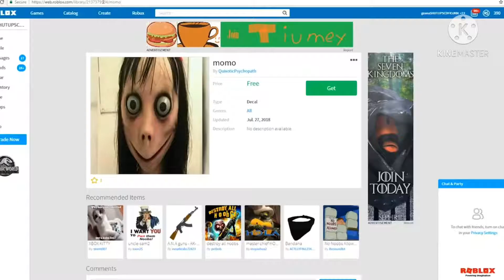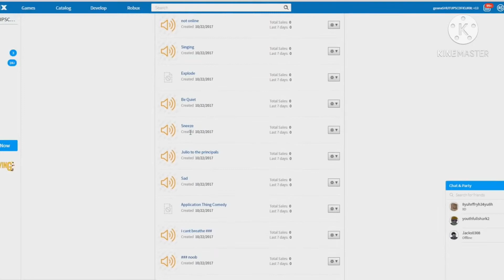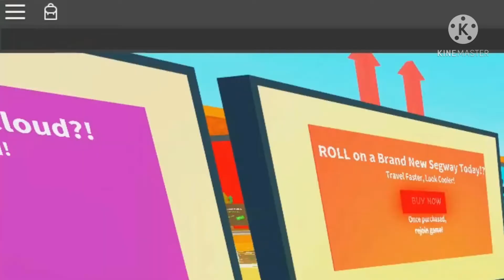[YTP] Flamingo Goes Insane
flamingo has admin in many roblox games so i decided to make a ytp of him lol